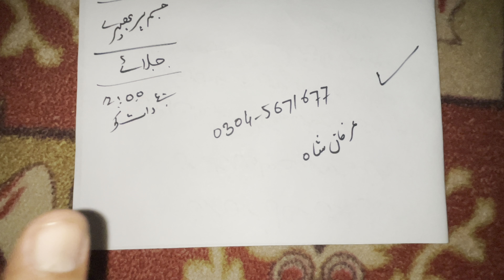Har larki anti ko hambistari par razi karo